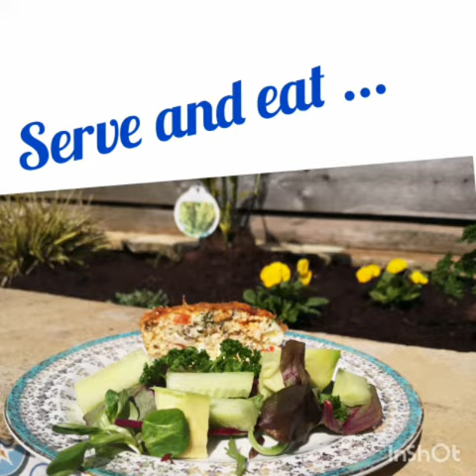No Pastry Quiche - Cherish Surestart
A great easy dish to cook with your favourite ingredients or left - overs !